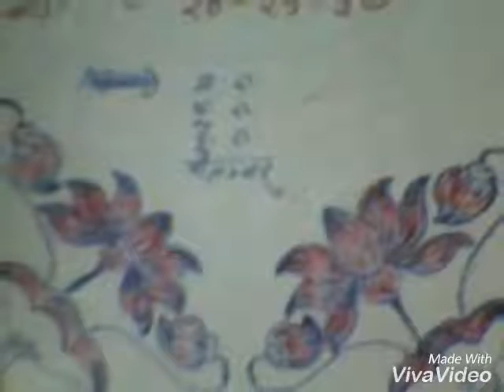Sunder paintings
Guru paintings